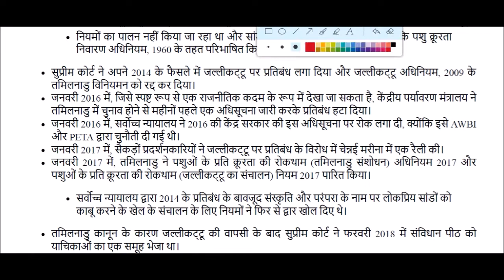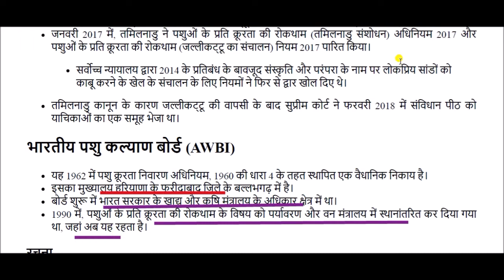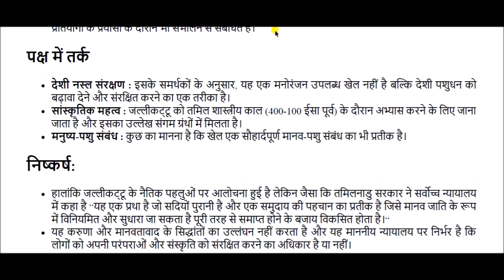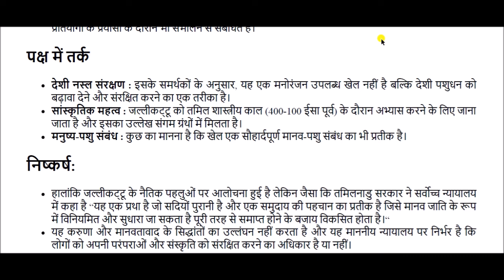Jallikattu : क्या है जल्लीकट्टू का इतिहास और इससे संबंधित विवाद?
जल्‍लीकट्टू (Jallikattu) तमिल नाडु के ग्रामीण इलाक़ों का एक परंपरागत खेल है जो पोंगल त्यौहार पर आयोजित कराया जाता है और जिसमे बैलों से इंसानों की लड़ाई कराई जाती है। जल्लीकट्टू को तमिलनाडु के गौरव तथा संस्कृति का प्रतीक कहा जाता है। ये 2000 साल पुराना खेल है जो उनकी संस्कृति से जुड़ा है।